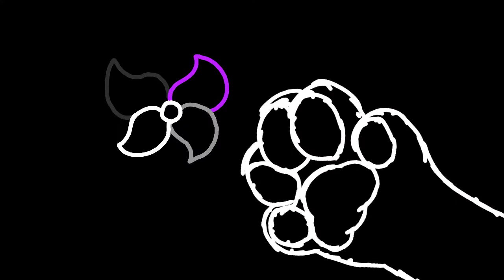You Need to Relax - Animation Meme (Positive vent)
A couple days ago, I discovered that I was asexual - that is, a person who is not sexually attracted to any gender, but still romantically attracted to the gender of their choice (for me, I’m heteroromantic asexual). I told my family yesterday, and to my surprise, I got full support from them. My sister was most excited about it, using the term whenever she could and telling me she wished she was asexual (she somehow knew before I did, the legend). All in all, I’m really happy with the change; it feels like a huge weight off my chest. I’ve made a new character, named Caroline as it was my pen name for awhile (and still is), to celebrate!

So here I am, a proud acer! Wish me luck ❤️

TOOLS:
-FlipaClip (9 FPS)
-Apple Pencil